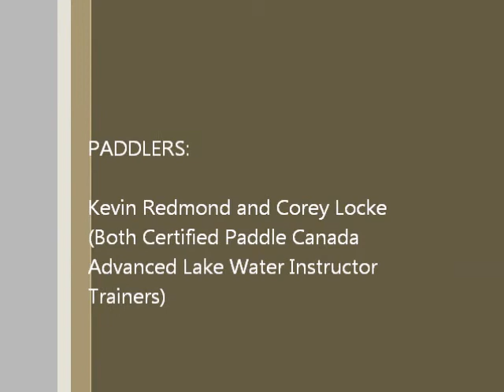Flatwater Canoeing: Inside Circle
A demonstration of a proper Inside Circle